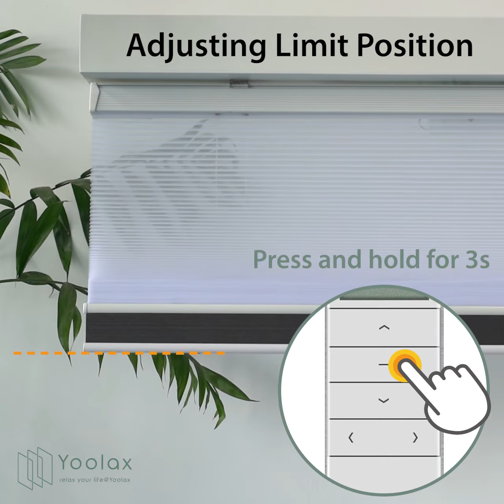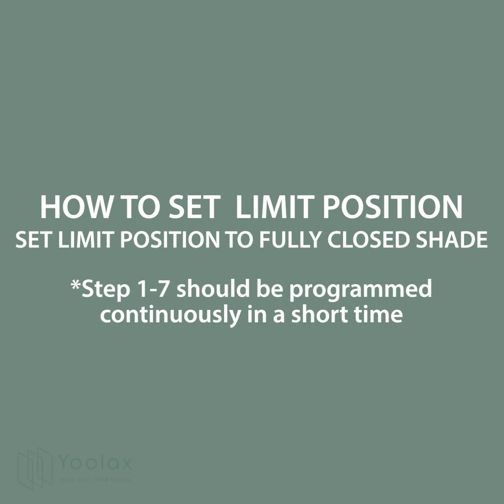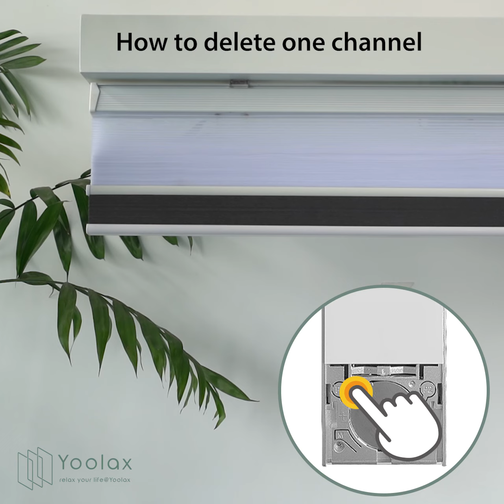Yoolax RF Battery Motor Programming Instruction Day&Night Shades